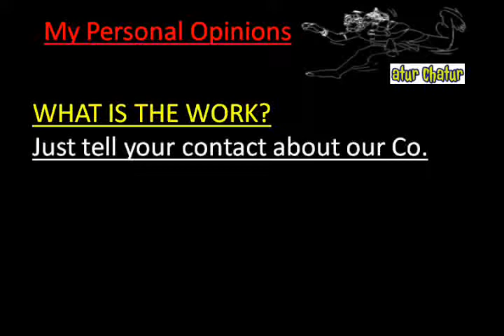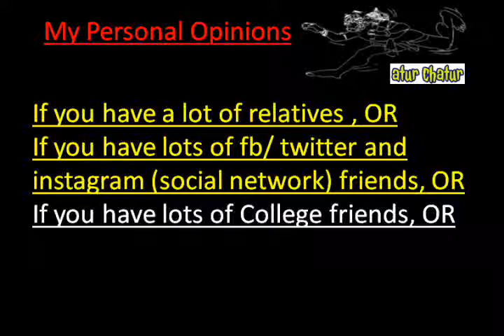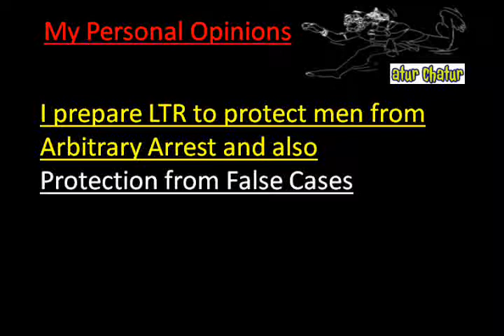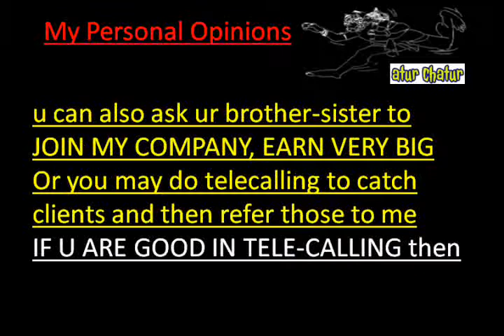मेरी कंपनी में काम करो और घर बैठे 10,000 महीना कमाओ Jodhpur Work from Home Job